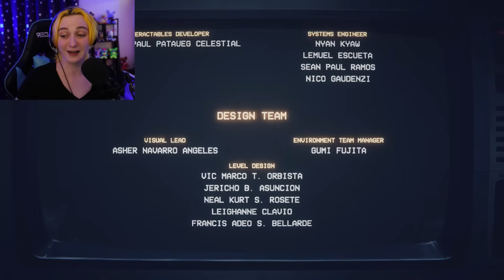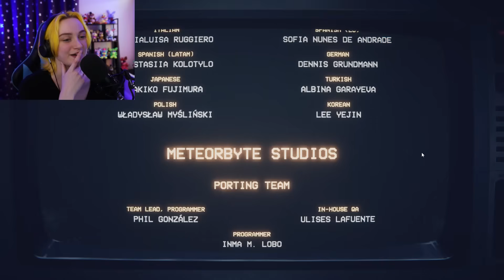THIS IS TERRIFYINGLY AMAZING!! | Five Nights at Freddy's: Into The Pit [PART 1]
I FINALLY get to dive into this game! It's been a scary blast so far! I can't wait to see what's in store for us next! The Yellow Thing is always watching...
To celebrate the release of AAWG and the 10th Anniversary of FNAF itself, I hope you enjoy the return of these collections!